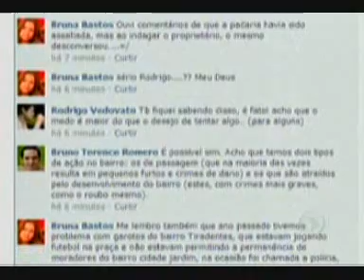MS Record 1ª Edição - Moradores sofrem com onda de assaltos no bairro Cidade Jardim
Moradores do bairro Cidade Jardim em Campo Grande, estão preocupados com a onda de furtos e assaltos no bairro. Dizem que, para agir por lá, os bandidos não escolhem hora e por causa disso, a comunidade resolveu criar um grupo no Facebook chamado "SOS Cidade Jardim". Uma iniciativa interessante para provocar uma reação positiva e solucionar o problema.